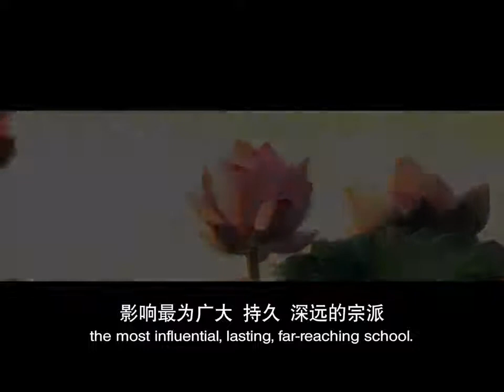死去5天 念佛复活（真实故事） 净本法师 主讲